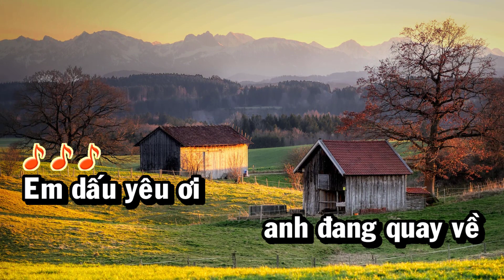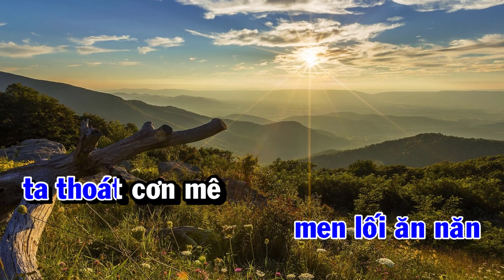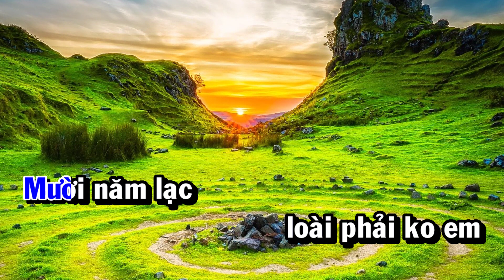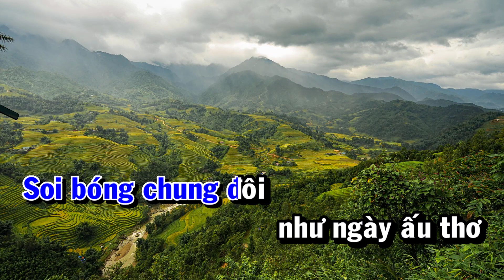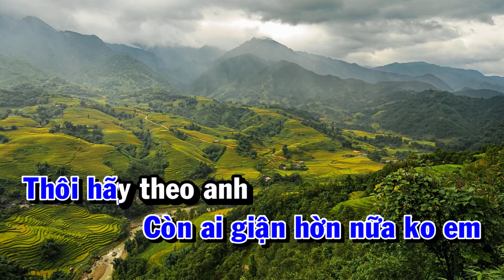Karaoke Vó Ngựa Trên Đồi Cỏ Non Nhạc Sống Tone Nam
Xin chào tất cả mọi người nha.
Kênh {Keyboard Thái Trung} chuyên về karaoke nhạc sống các thể loại/